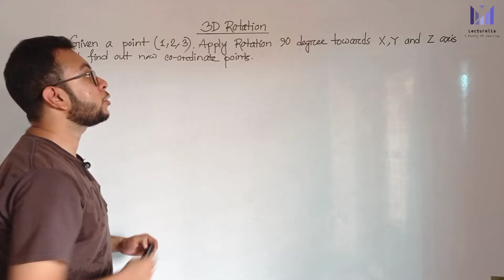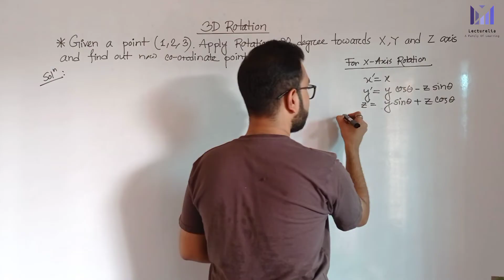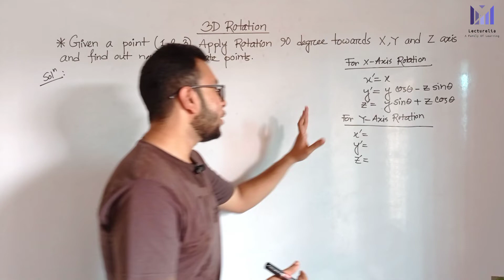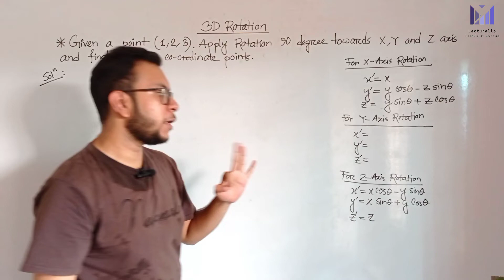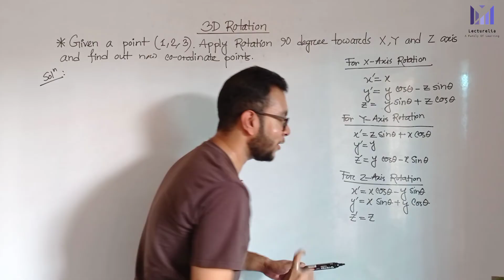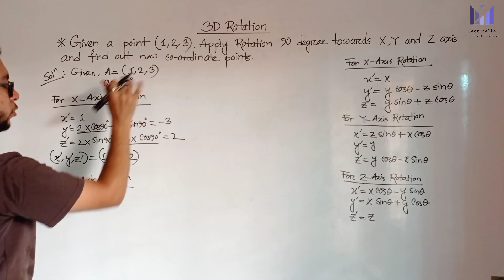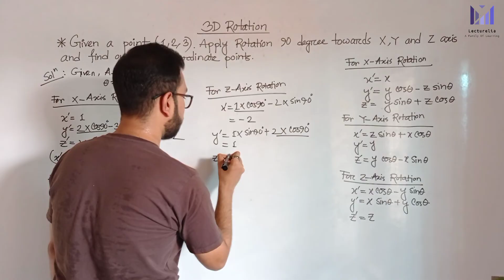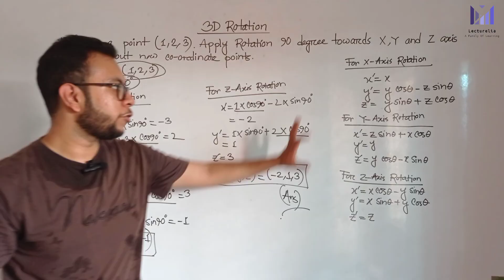(Part-6.3) 3D Rotation | কম্পিউটার গ্রাফিক্স বাংলা টিউটোরিয়াল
3D Rotation in Computer Graphics-

In Computer graphics,
3D Rotation is a process of rotating an object with respect to an angle in a three dimensional plane.

Consider a point object O has to be rotated from one angle to another in a 3D plane.

Let-

Initial coordinates of the object O = (Xold, Yold, Zold)
Initial angle of the object O with respect to origin = Φ
Rotation angle = θ
New coordinates of the object O after rotation = (Xnew, Ynew, Znew)

In 3 dimensions, there are 3 possible types of rotation-

X-axis Rotation
Y-axis Rotation
Z-axis Rotation

For X-Axis Rotation-

This rotation is achieved by using the following rotation equations-

Xnew = Xold
Ynew = Yold x cosθ – Zold x sinθ
Znew = Yold x sinθ + Zold x cosθ

For Y-Axis Rotation-

Xnew = Zold x sinθ + Xold x cosθ
Ynew = Yold
Znew = Yold x cosθ – Xold x sinθ

For Z-Axis Rotation-

Xnew = Xold x cosθ – Yold x sinθ
Ynew = Xold x sinθ + Yold x cosθ
Znew = Zold

PRACTICE PROBLEMS BASED ON 3D ROTATION IN COMPUTER GRAPHICS-

Problem-01:

Given a homogeneous point (1, 2, 3). Apply rotation 90 degree towards X, Y and Z axis and find out the new coordinate points.

Solution-

Given-

Old coordinates = (Xold, Yold, Zold) = (1, 2, 3)
Rotation angle = θ = 90º

For X-Axis Rotation-

Let the new coordinates after rotation = (Xnew, Ynew, Znew).

Applying the rotation equations, we have-

Xnew = Xold = 1
Ynew = Yold x cosθ – Zold x sinθ = 2 x cos90° – 3 x sin90° = 2 x 0 – 3 x 1 = -3
Znew = Yold x sinθ + Zold x cosθ = 2 x sin90° + 3 x cos90° = 2 x 1 + 3 x 0 = 2

Thus, New coordinates after rotation = (1, -3, 2).

For Y-Axis Rotation-

Xnew = Zold x sinθ + Xold x cosθ = 3 x sin90° + 1 x cos90° = 3 x 1 + 1 x 0 = 3
Ynew = Yold = 2
Znew = Yold x cosθ – Xold x sinθ = 2 x cos90° – 1 x sin90° = 2 x 0 – 1 x 1 = -1

Thus, New coordinates after rotation = (3, 2, -1).

For Z-Axis Rotation-

Xnew = Xold x cosθ – Yold x sinθ = 1 x cos90° – 2 x sin90° = 1 x 0 – 2 x 1 = -2
Ynew = Xold x sinθ + Yold x cosθ = 1 x sin90° + 2 x cos90° = 1 x 1 + 2 x 0 = 1
Znew = Zold = 3

Thus, New coordinates after rotation = (-2, 1, 3).